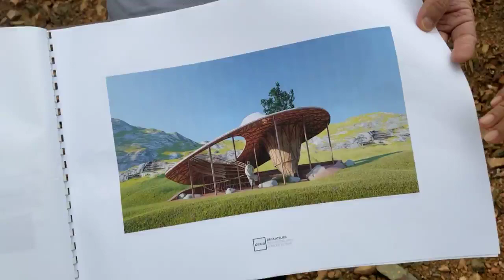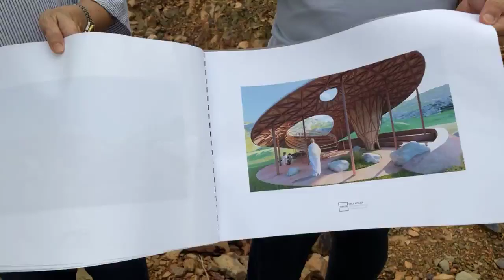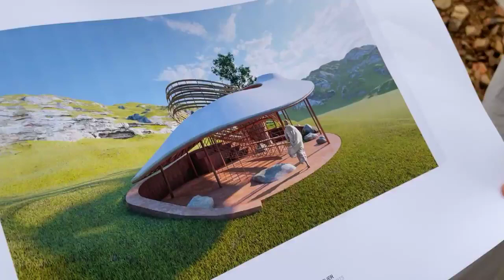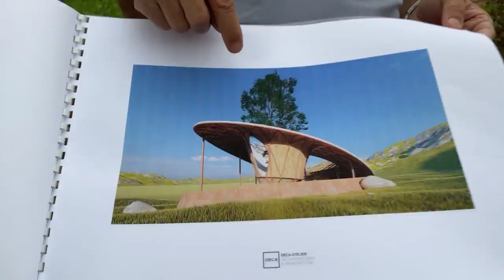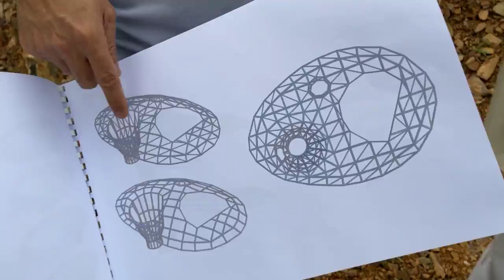คนควรเลี้ยงโค